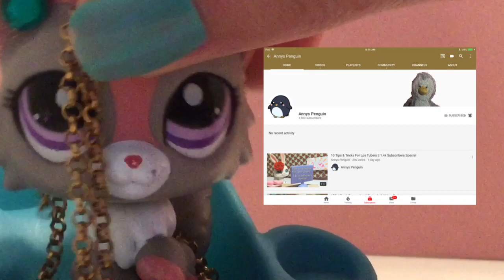For annys penguin channel trailer 💚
I’m sorry I can’t take anything seriously